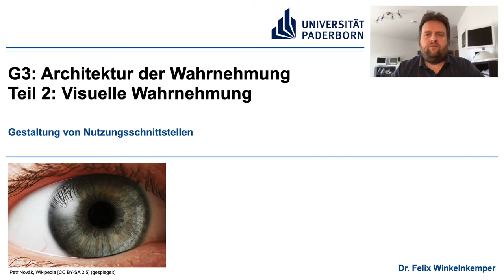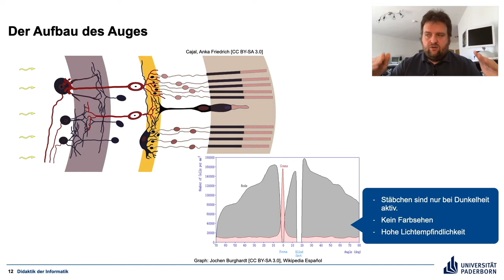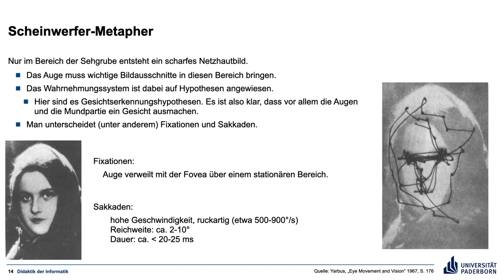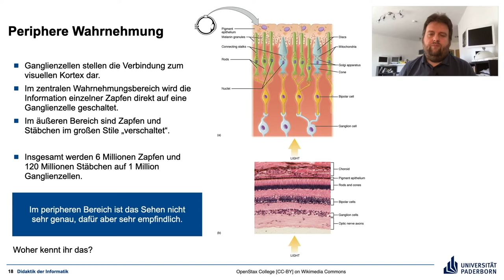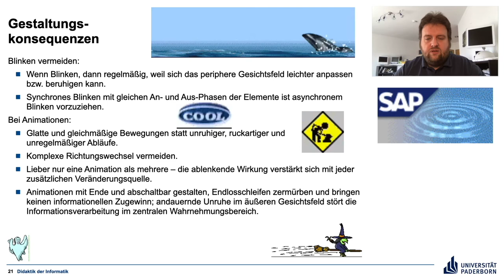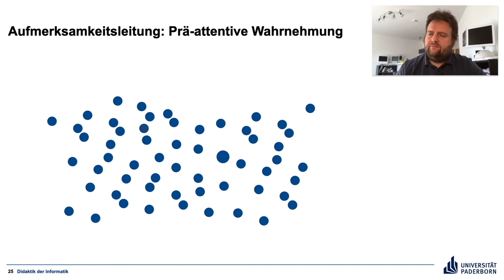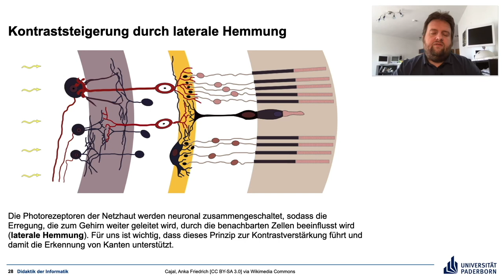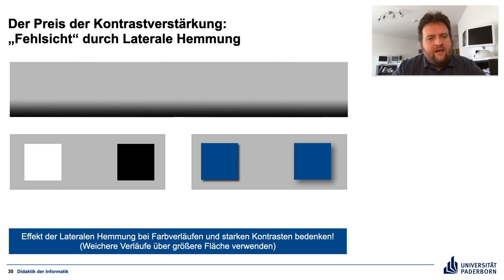G3 Teil 2 Visuelle Wahrnehmung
Auf die Eigenschaften des Sehens kommt es an